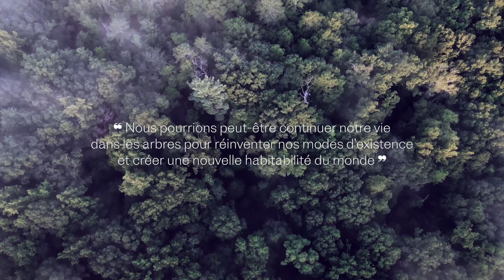Sport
Performance de Kervin Cantave dit Cantave K

Un homme passionné de sport ne pouvant plus pratiquer dans la ville comme à l’accoutumée, s’approprie d’un arbre pour continuer à faire ses exercices physiques.